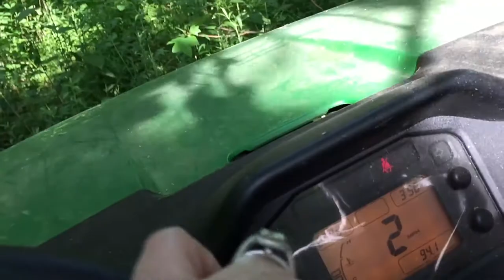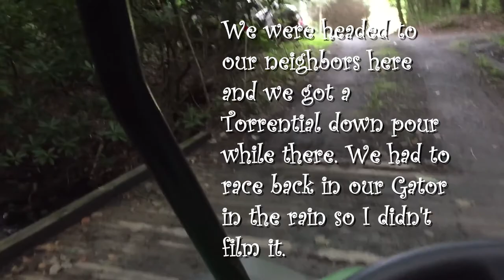70AcresFarm July 1, 2017 - Pastures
I meant to include footage of our upper wildflower meadow in the beginning and had gone live on Facebook up there, thinking I could use the footage, but the quality of the live stream was really bad. At the end, there was a torrential downpour that nixed plans to film the rest I had planned. This video is of our main pasture, freshly mowed and baled, our lower pasture, rocky, cliff property boundaries, and part of our front yard.